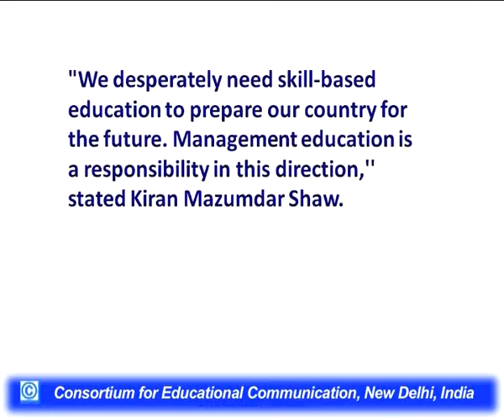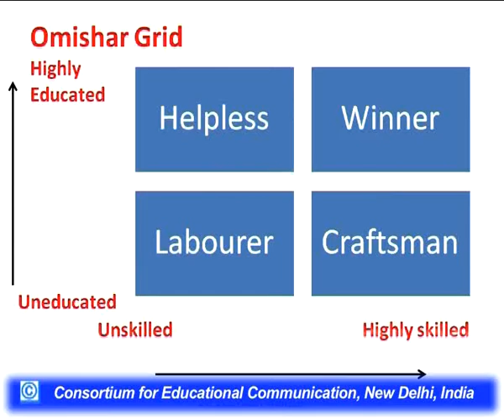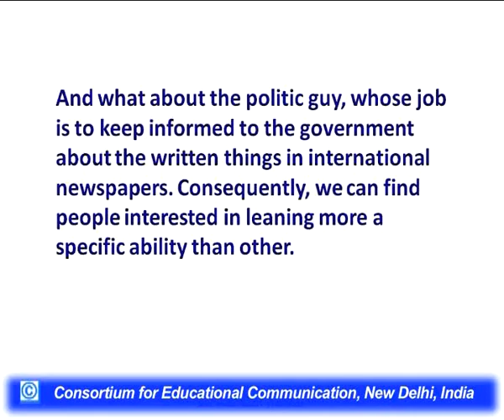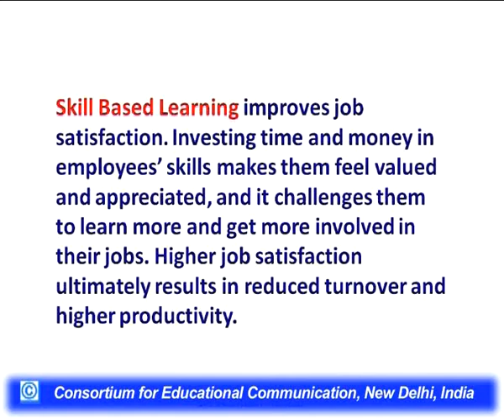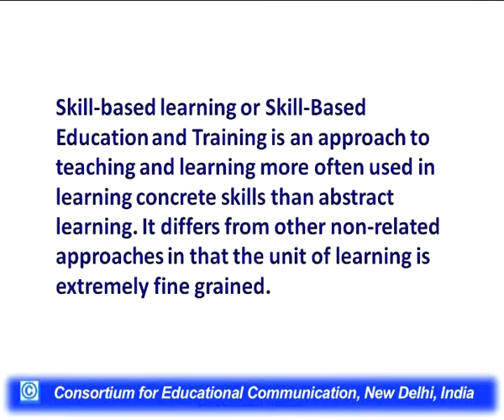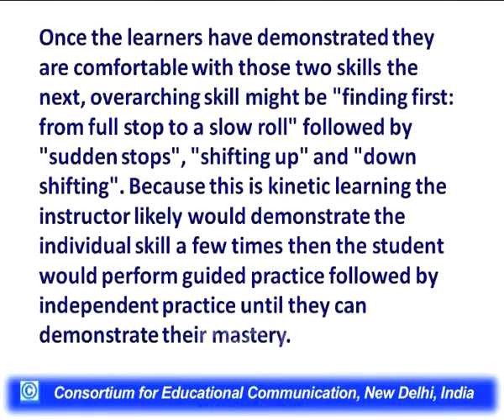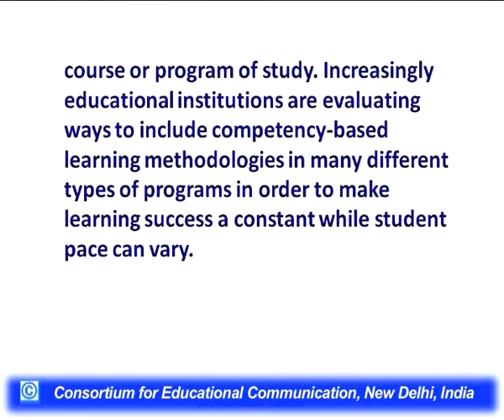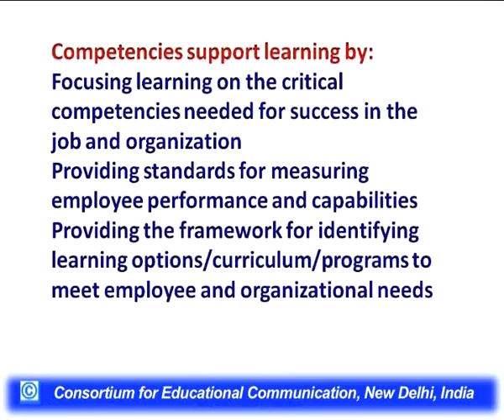Skill Based Learning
This Lecture talks about Skill Based Learning.